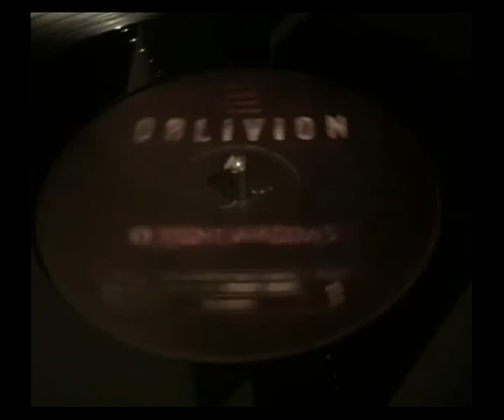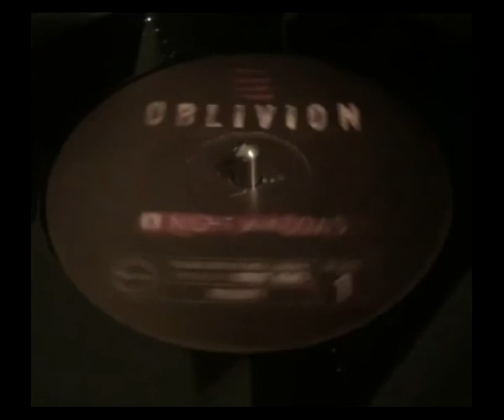Oblivion Sands of Time